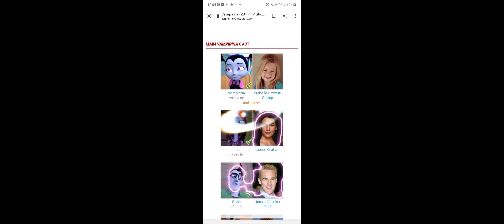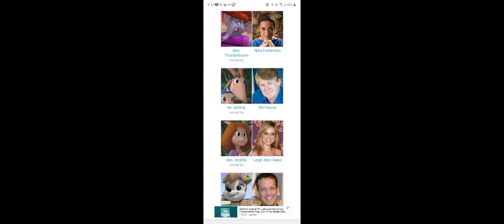cartoon camp campers